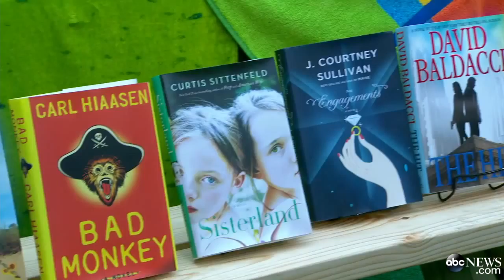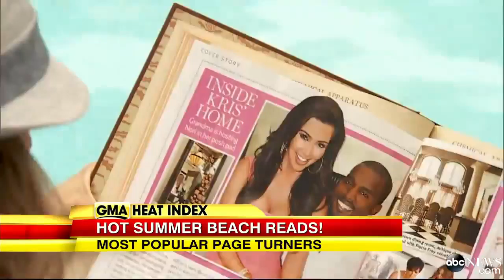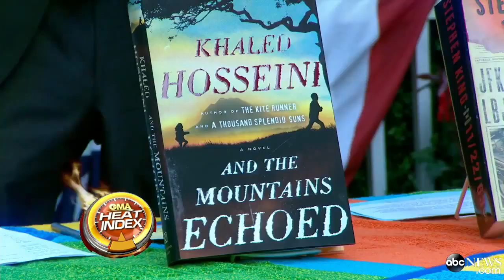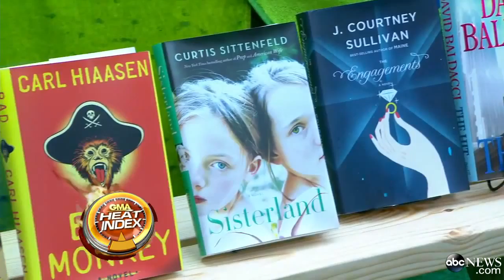Summer Reading Preview: What`s Hot in 2013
Abbie Boudreau combs beaches and poolsides in L.A. to see what people are reading this summer.